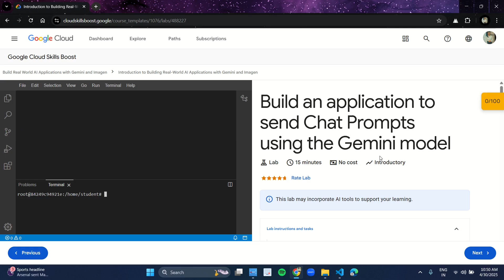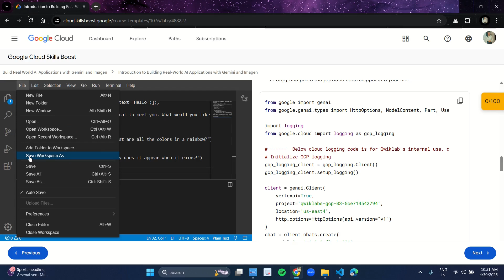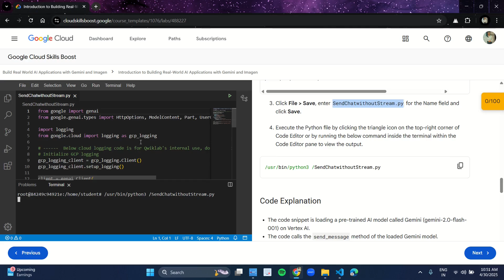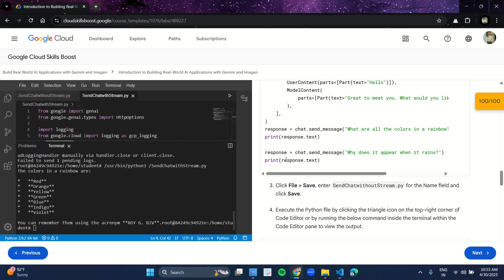Build an application to send Chat Prompts using the Gemini model | bb-ide-genai-003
# Gemini AI Chat Lab: Send Prompts to Google's Latest LLM 🤖💬✨

Learn to harness the power of Google's Gemini AI in this quick 15-minute lab! No cost, beginner-friendly tutorial where you'll:

🔌 Connect to Vertex AI on Google Cloud
🧠 Load the powerful Gemini 2.0 Flash model
💬 Send chat prompts and receive AI responses
🌊 Explore both standard and streaming response methods
🛠️ Build the foundation for your own AI applications

Perfect for developers wanting hands-on experience with Google's latest generative AI technology without building models from scratch. Discover how to integrate AI chat capabilities into your
projects with just a few lines of code!